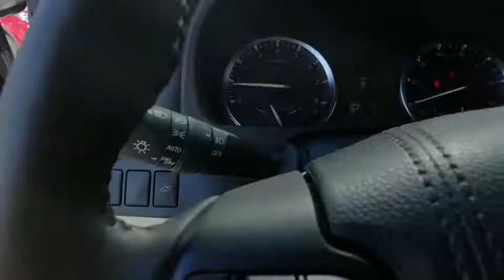2015 Toyota Highlander Davenport, Celebration, Kissimmee, Lakeland, Sebring, FL FS087844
Nautical Blue Metallic Used 2015 Toyota Highlander available in Davenport, Florida at Miracle Toyota. Servicing the Celebration, Kissimmee, Lakeland, Sebring, FL area.
2015 Toyota Highlander LE Plus - Stock#: FS087844 - VIN#: 5TDZKRFH0FS087844

Miracle Toyota
37048 US-27

Recent Arrival! Includes the Remainder of the Factory Warranty.2015 Toyota Highlander LE Plus V6 3.5L V6 DOHC Dual VVT-i 24V Nautical Blue Metallic* 2015 KBB.com 10 Most Fuel-Efficient SUVs * 2015 KBB.com 15 Best Family Cars * 2015 KBB.com Best Buy Awards